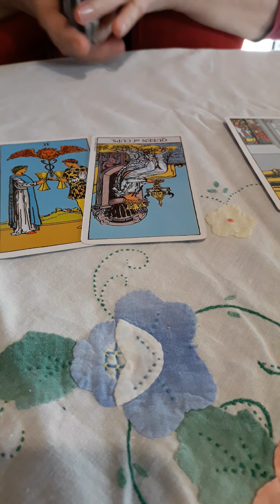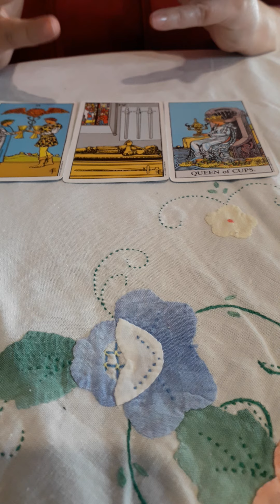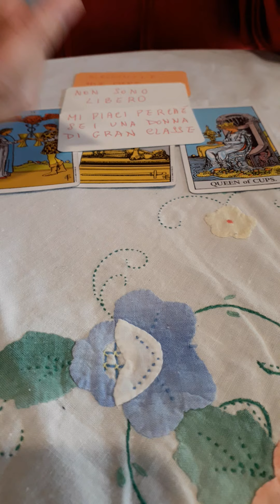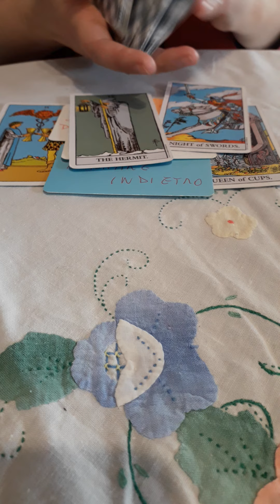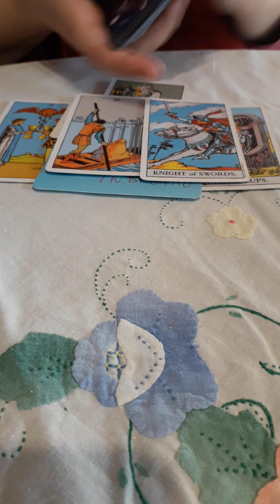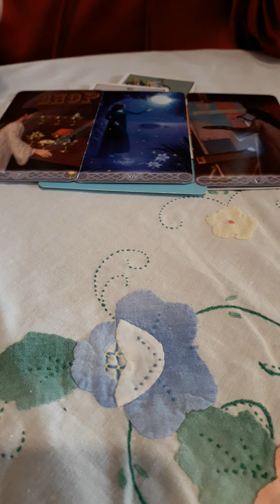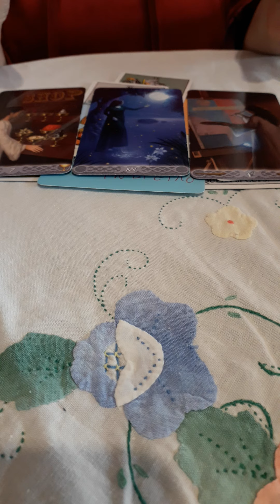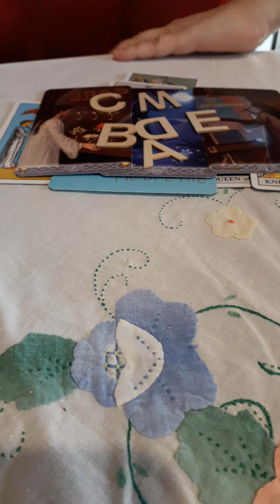Cosa vuole fare e cosa realmente farà?